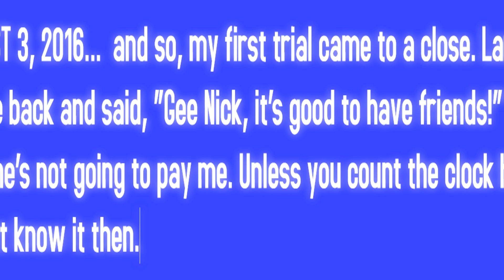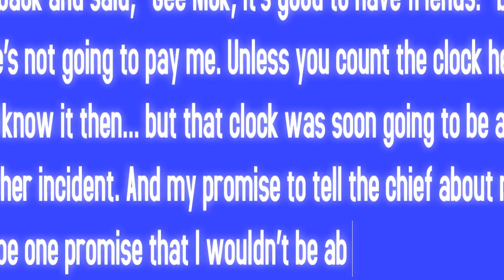Phoenix Wright Ace Attorney Trilogy HD fandub PART 2 Voice Acting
This Phoenix Wright: Ace Attorney Let's Play features voice acting. Links to the voice actors are listed in the description below.

Phoenix Wright: Ace Attorney, known in Japan as Gyakuten Saiban (逆転裁判?, lit. "Turnabout Trial"), is a visual novel adventure video game developed by Capcom. It was originally released for the Game Boy Advance in 2001 in Japan, and has since been ported to multiple platforms. The story follows Phoenix Wright, a rookie defense attorney who attempts to get his clients declared "not guilty". Among other characters are Phoenix Wright's boss, Mia Fey; his assistant and Mia's sister, Maya; and prosecutor Miles Edgeworth. The player controls Phoenix Wright through two types of sections: investigations and courtroom trials. During investigations, they gather information and evidence, and during trials, they cross-examine witnesses and answer questions from the judge, the prosecutor, and the witnesses. The story is split into five cases, the fifth being introduced in the Nintendo DS version and not available in the original Game Boy Advance version. This is the Phoenix Wright: Ace Attorney HD Trilogy ios version for iPad / iPad. In addition to the HD graphics upgrade, there are also some minor differences in the script but is basically the same Phoenix Wright: Ace Attorney you know and love.

Intro / Outro Pursuit Cornered rock cover by Friedrich Habetler Music

HUGE thanks to all of the talented voice actors who shared their time and talents with this Phoenix Wright: Ace Attorney fandub.
Be sure to check out their links below and show some love.

Misc. female characters voiced by Niwa

Misc. male characters voiced by Meowthrocket

I welcome any and all feedback on this Phoenix Wright: Ace Attorney Let's Play.
If hope you enjoyed this fandub. Thanks for spending part of your day to watch.